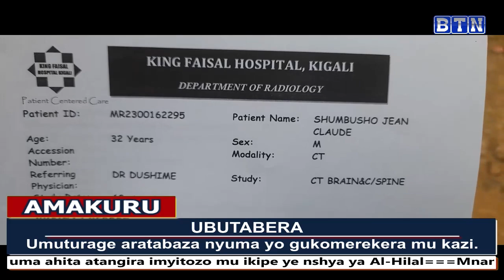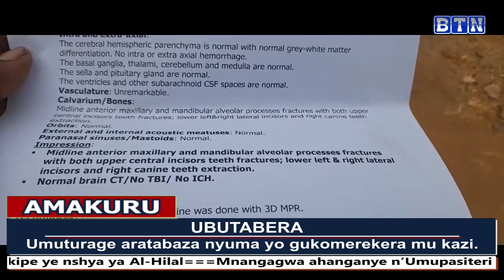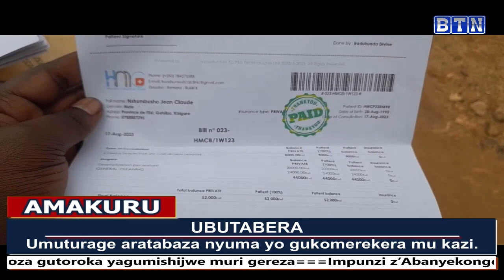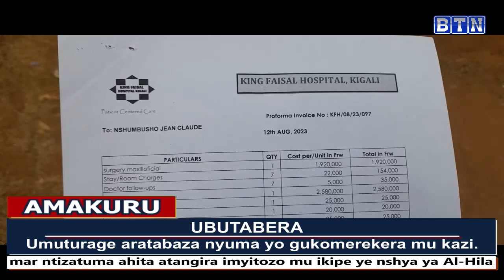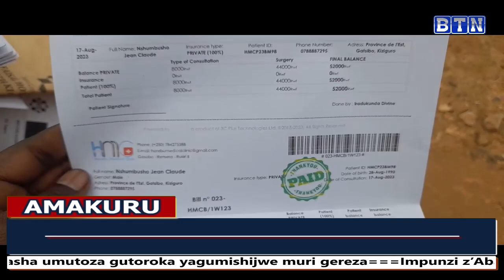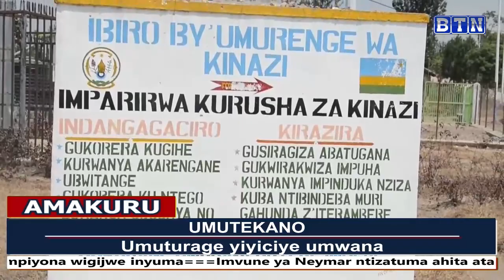Amakuru ya saa tatu 23/08/2023: Umubyeyi yiyiciye umwana we amuta mu bwiherero